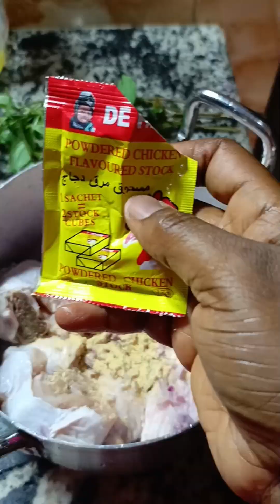brunch is served